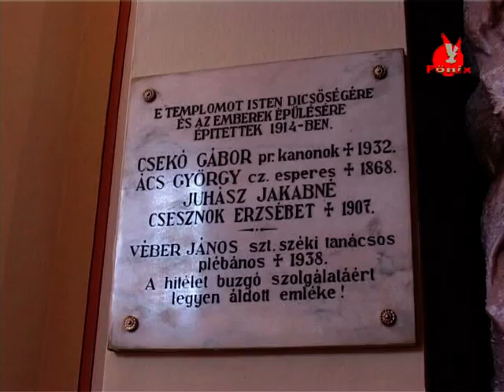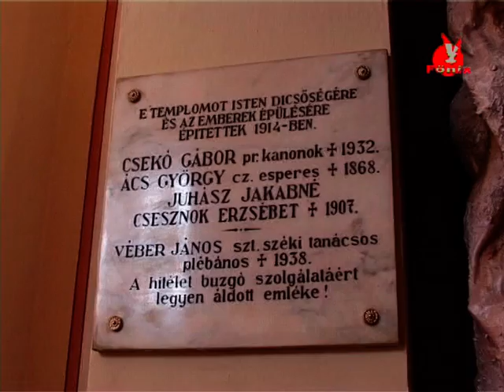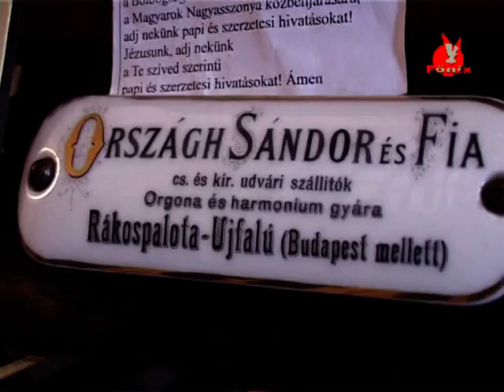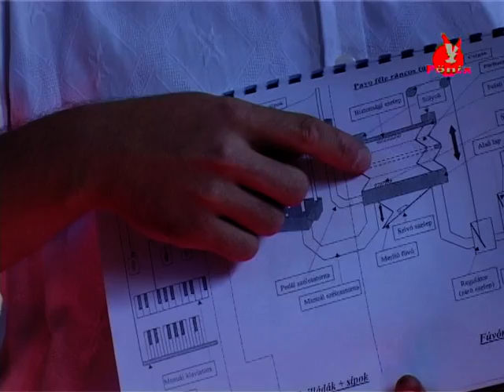A Tiszörvényi templom orgonája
A képsorok Örvény harmadik, 1914-ben épült templomának orgonáját mutatják be.
A felvételt a FŐNIX TV TISZAFÜRED készítette.
Köszönet érte.